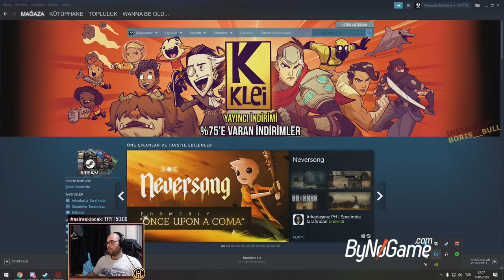Kahrolası Huskara Karşı Mid Void Spirit Gameplay